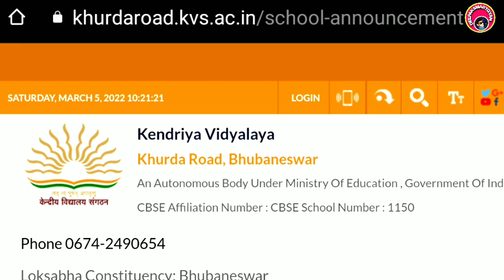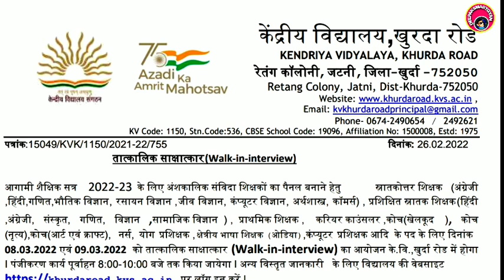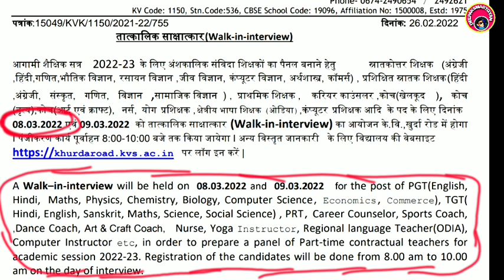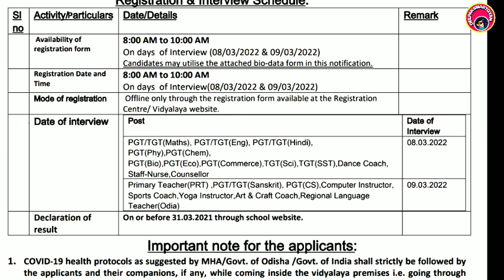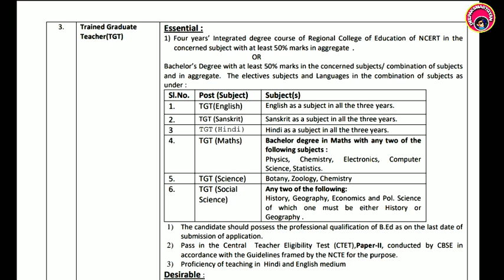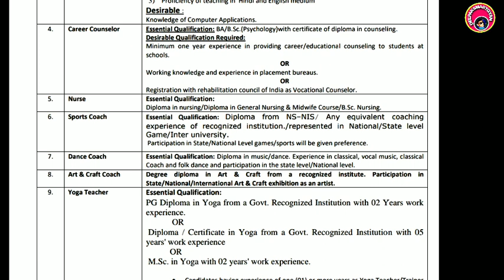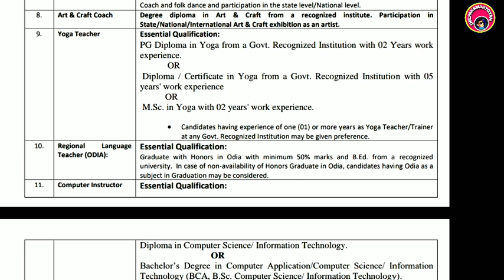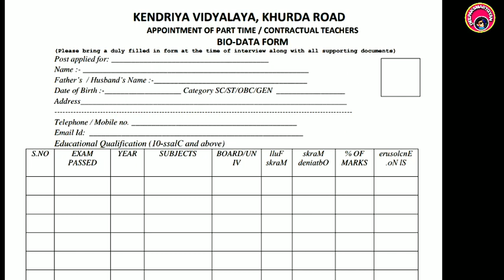Khurda Govt Nurse,Other Vacancy No Exam Odisha Govt Nurse Vacancy Anm nurse Khurda Govt Vacancy Kvs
Application form & notification👇👇👇

Thanks

Deepaksmartgyan
Deepak smart gyan
ANM Govt job
GNM  Vacancy
Bscnursing Vacancy
PbbscnursingCoursedetail
Odisha Anm Govtjob
Odisha GNM Recruitment
OdishaBscnursing Vacancy2022
Anm,GNM,bscKhurda Govt Nurse,Other Vacancy No Exam  Odisha Govt Nurse Vacancy Anm nurse Khurda Govt Vacancy Kvs
khurdakvsvacancy
kvsgovtjob
kvsodishagovtjob